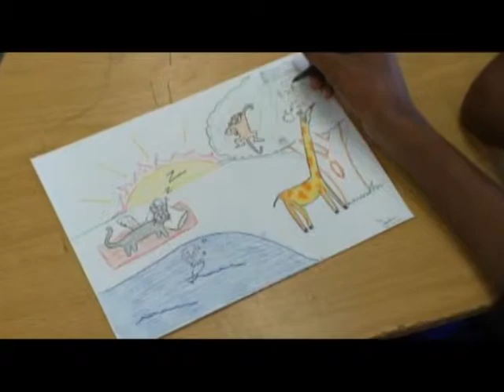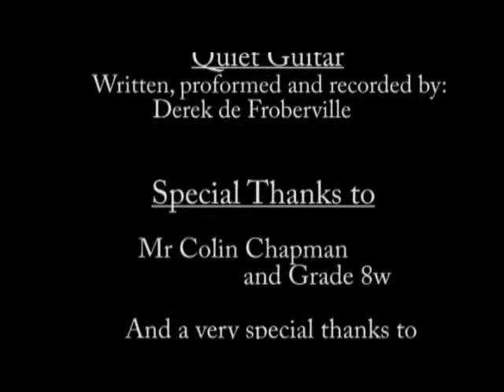Family portrait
A 60second Short film
Done in 2009
an Early, WindWolf Productions Creation